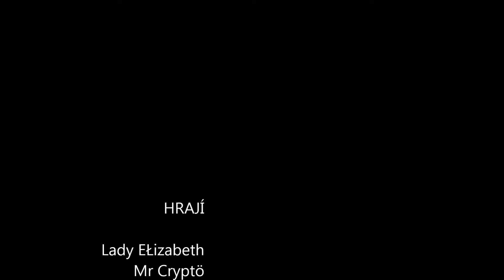Blackhand 25 Normal - Funny Moments With Sister Of My Friend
Blackhand (normal)